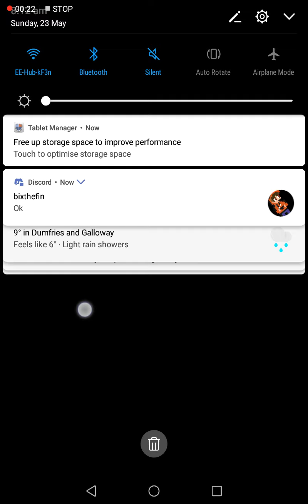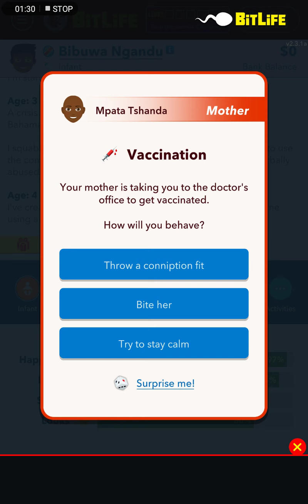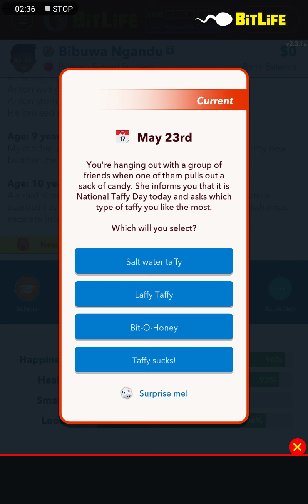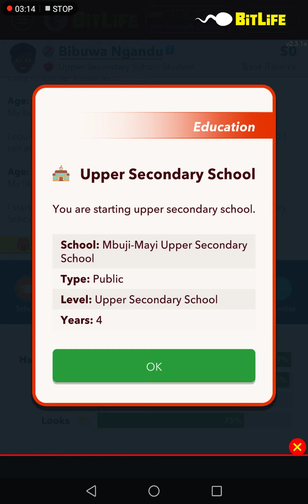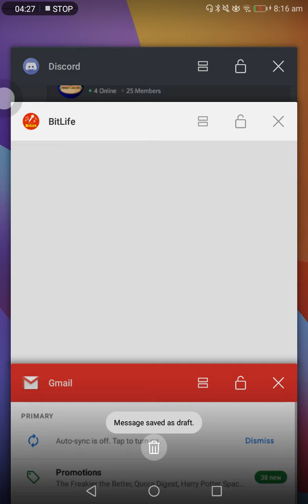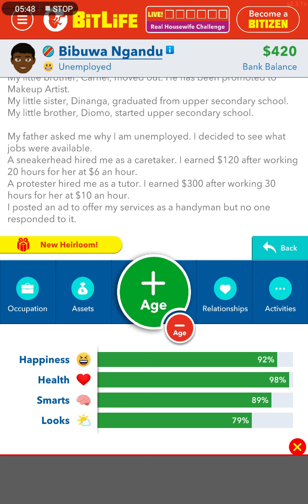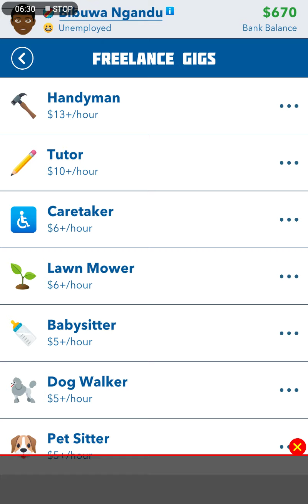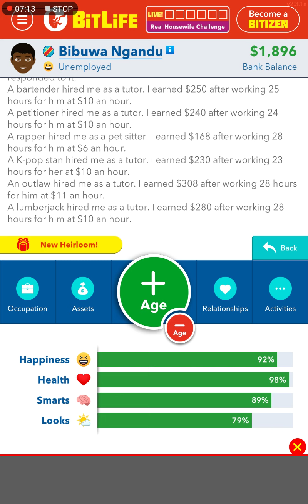Bit life #1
If u want to friend me on bit life plz do u know sane is name